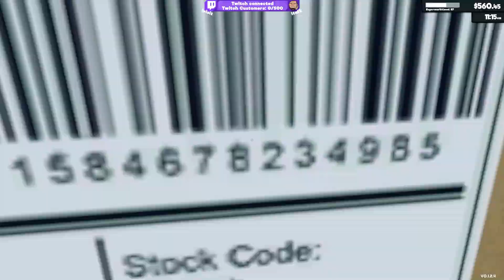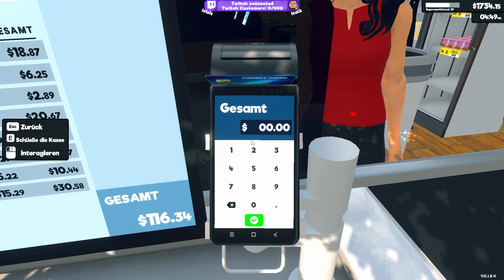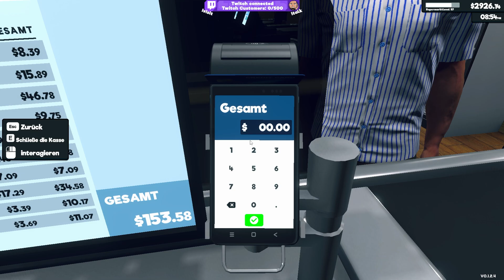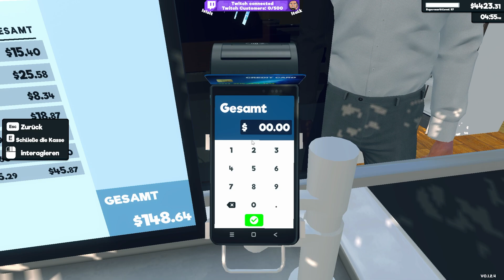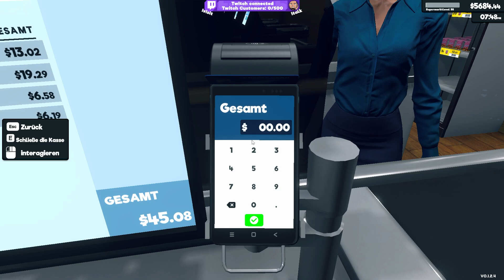Supermarkt Simulator #069 - Immer diese unzufriedenen Kunden!